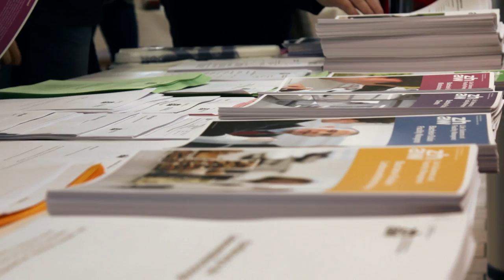Bachelor Info-Tag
Erfahre mehr über die Studiengänge und lerne unseren Campus und aktuell Studierende kennen.

Einblick ins Studium mit Ausblick: Am 26. Januar 2013 öffnete die ZHAW in Wädenswil ihre Tore für zukünftige Studierende und gab Einblick in die 5 Bachelor-Studiengänge am Departement Life Sciences und Facility Management: Biotechnologie, Chemie, Lebensmitteltechnologie, Umweltingenieurwesen und Facility Management